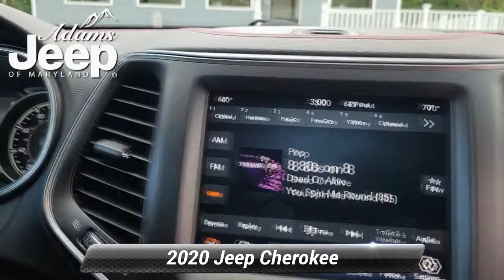Used 2020 Jeep Cherokee Trailhawk, Aberdeen, MD P454A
Adams Jeep of Maryland

One Owner, Clean AutoCheck! 2020 Jeep Cherokee Trailhawk! This vehicle has passed its Maryland state inspection.

[RLVID:2592:d92a47f5c5016a78:73693cf723ccd06a:1]